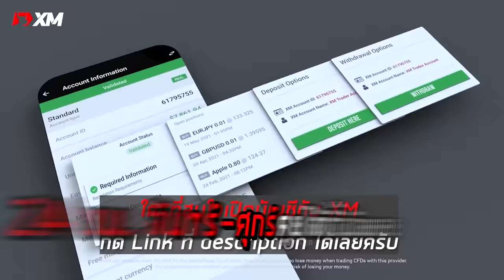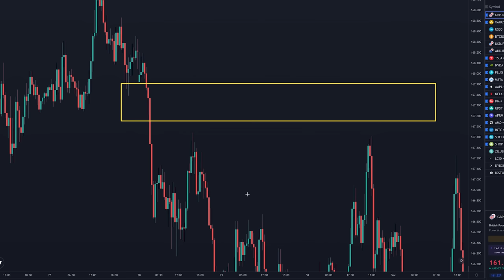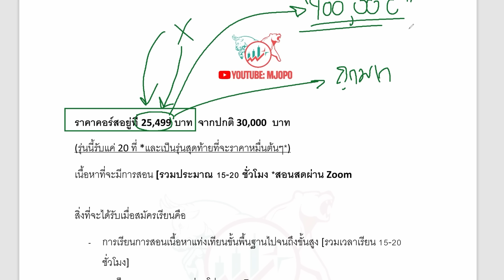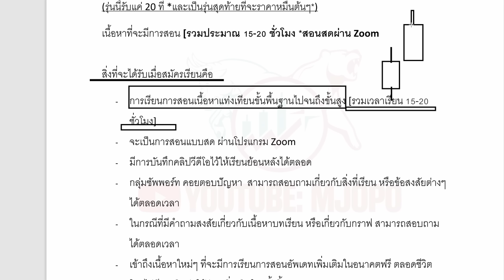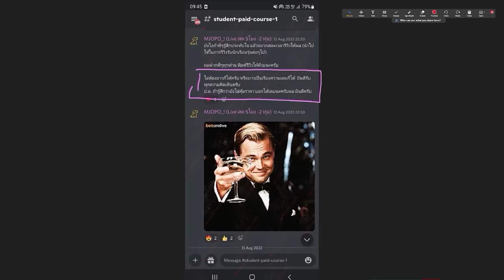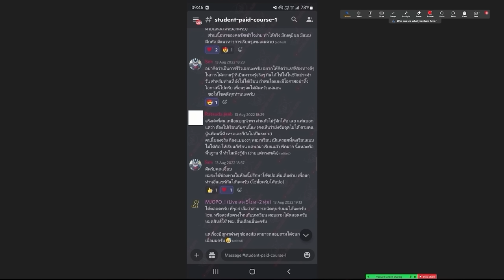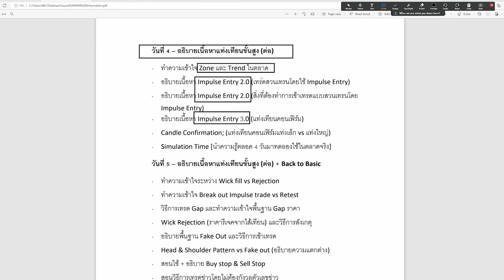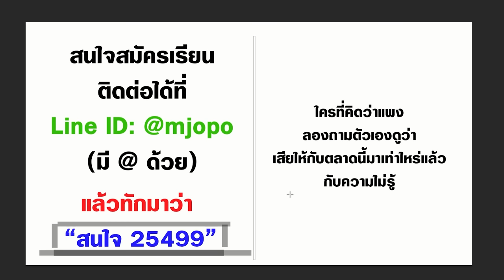เข้าเทรดทีไรผิดทางตลอด อยากเทรดเป็นสักที แก้ตามนี้